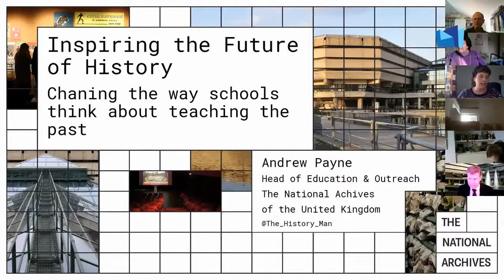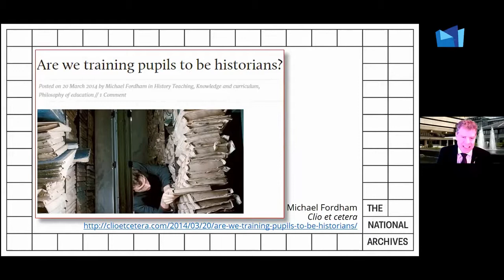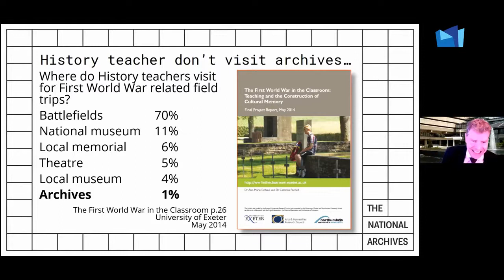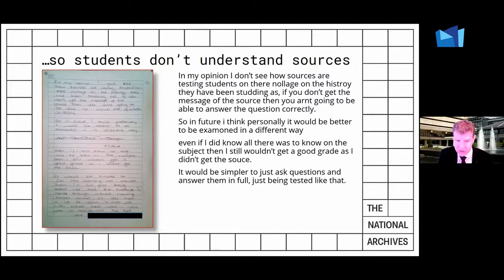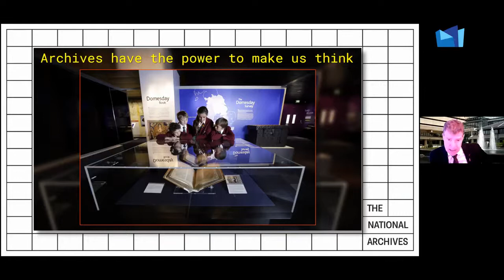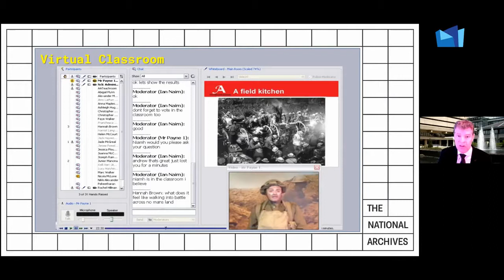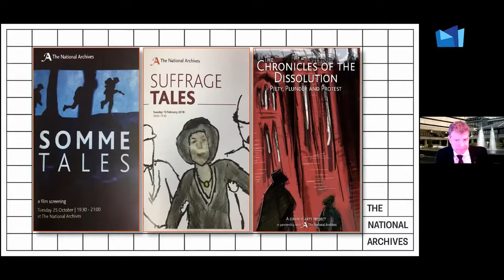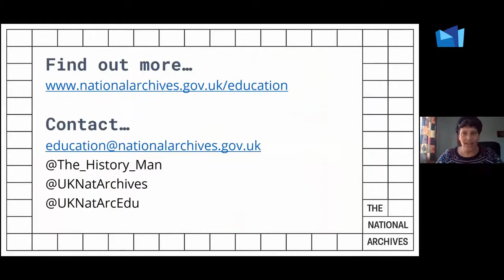Andrew Payne - הכנס השנתי 2020 - ארכיון, ארכיונאות, חינוך וקהילה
מושב חינוך והוראה בארכיונים לאומיים
יו"ר רחל משרתי, מחלקת ארכיונים, הספרייה הלאומית
Inspiring the Future of History: Changing the way schools think about teaching the past
לתת השראה לעתיד ההיסטוריה: שינוי גישת בתי ספר להוראת העבר
Andrew Payne, Head of Education and Outreach
The National Archives of The United Kingdom
(To Form a More Perfect Union: Education at the National Archives (USA
Missy McNatt, Education Specialist
Sara Lyons Davis, Education Specialist
The National Archives, USA
הכנס השנתי 2020 - ארכיון, ארכיונאות, חינוך וקהילה
האיגוד הישראלי לארכיונאות ולמידע